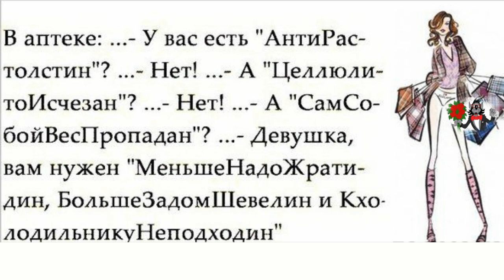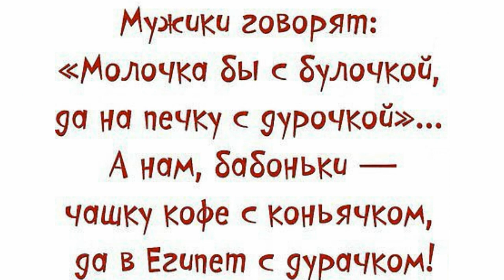Юморнем ? Хорошего человека должно быть много !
Юморнем бабоньки? Хорошего человека должно быть много - хороший прикольчик
С красивыми видео поздравлениями и пожеланиями  Вас приветствует канал Поздравления и пожелания к празднику и в День рождения, именины, юбилей и просто доброе утро или добрый вечер или спокойной ночи на канале поздравления и пожелания в праздники всегда с вами
ссылка на видео:
Принимаются Ваши пожелания через комментарии, добрые советы, новые Друзья!